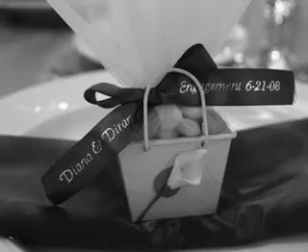Diran and Diana's Engagement Party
Photos from Diran and Diana's Engagement Party.  Song: Dance my to the end of love by Madeleine Peyroux.